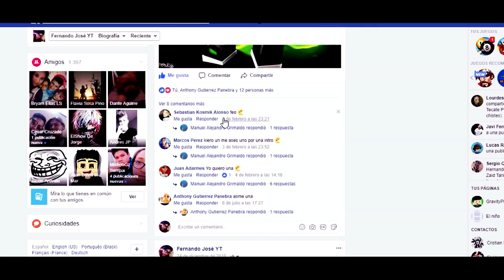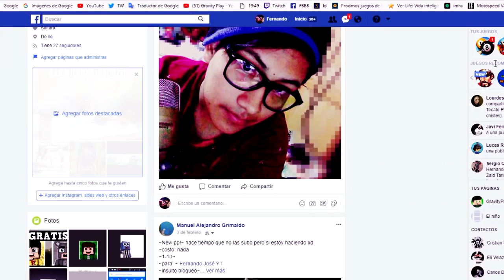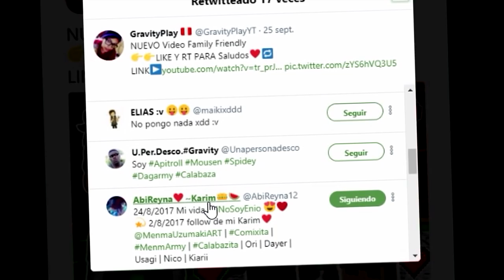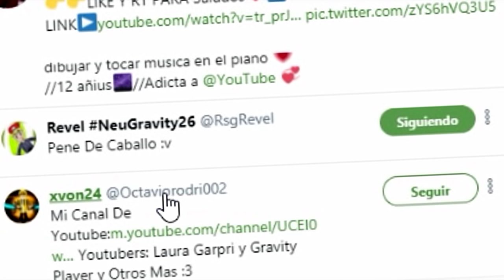MI CARA 😱| MINECRAFT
▓▓▓▒▒▒░░░ ABREME! ░░░▒▒▒▓▓▓

►Te  AGRADECERIA MUCHISIMO SI COMPARTES EL VIDEO y no olvide dejar tu LIKE

1.- Ser Activo en el Canal : Para mi un un sub activo es aquel q da like a tus videos aquel que comenta tus videos aquel que los comparte y aquel q se suscbribio a este canal